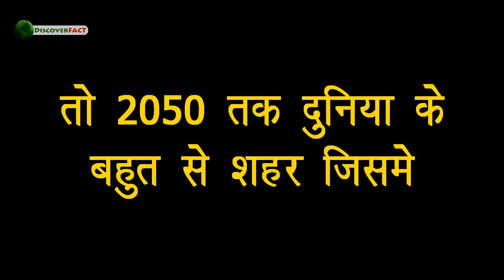2050 तक डूब जाएगी मुंबई, Recent research says Mumbai could go underwater by 2050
Recent research says that Mumbai could go underwater by 2050. This new calculation was made based on the exact satellite readings. Based on this calculation, most of Mumbai will be submerged in the sea by 2050. This is revealed in the research by Climate Central, New Jersey science organization.

हाल के शोध में कहा गया है कि मुंबई 2050 तक पानी के भीतर जा सकता है। यह नई गणना सटीक उपग्रह रीडिंग के आधार पर की गई थी। इस गणना के आधार पर, 2050 तक अधिकांश मुंबई समुद्र में डूब जाएगी। यह बात क्लाइमेट सेंट्रल, न्यू जर्सी विज्ञान संगठन के शोध में सामने आई है।